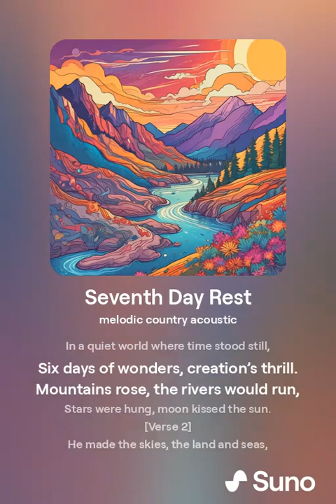Seventh Day Rest